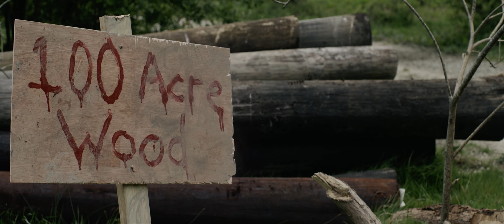Winnie The Pooh: Blood And Honey - Tina’s Death Clip | 4K-Dolby 5.1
Winnie The Pooh: Blood And Honey
Tina’s Dead Clip

4K
Dolby 5.1

Upscaled from 1080p to 4K.